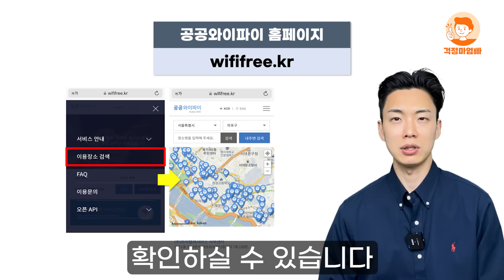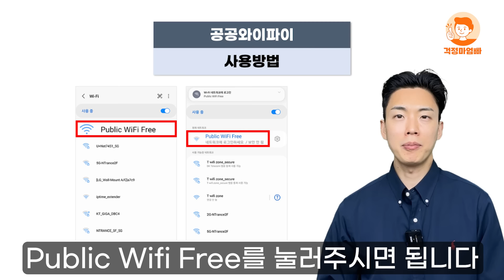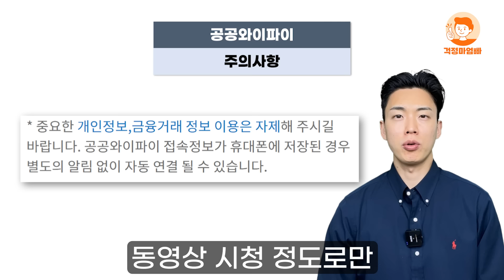(아무도 알려주지 않은) 밖에서 무료로 스마트폰 인터넷 와이파이 쓸 수 있는 방법입니다. 와이파이 비밀번호를 몰라도 됩니다!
밖에서 무료로 와이파이 인터넷을 사용하는 방법이 있어 소개해드립니다. 버스나, 공공장소에서 와이파이를 사용할 수 있는 퍼블릭 와이파이(공공와이파이) 기능인데요? 쉽게 따라하실 수 있도록 설명해드립니다.